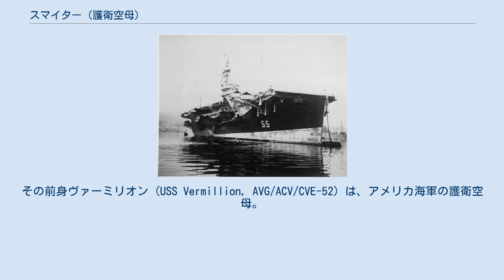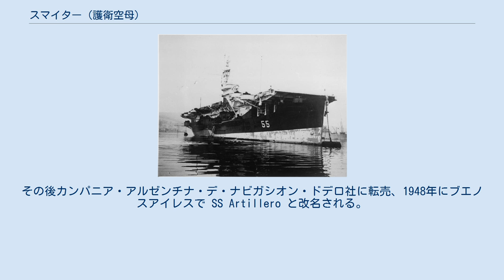スマイター (護衛空母)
スマイター (HMS Smiter, D55) は、イギリス海軍の護衛空母。
その前身ヴァーミリオン (USS Vermillion, AVG/ACV/CVE-52) は、アメリカ海軍の護衛空母。
 ヴァーミリオンは海事委任契約の下ワシントン州タコマのシアトル・タコマ造船所で1943年5月10日に起工する。
1943年6月10日に CVE-52（護衛空母）に艦種変更され、1943年6月23日にレンドリース法に基づきイギリス海軍へ移管、1943年9月27日に進水し1944年1月20日に引き渡された。
 艦はスマイター (HMS Smiter, D55) の艦名でイギリス海軍で就役する。
ルーラー級護衛空母の一隻として、スマイターは第二次世界大戦を戦い、1946年3月20日にバージニア州ノーフォークに帰還、4月6日に公式にアメリカ海軍へ返還された。
1946年5月6日に除籍され、1947年1月28日に商船へ改装のためニューポート・ニューズ造船所に売却された。
その後カンパニア・アルゼンチナ・デ・ナビガシオン・ドデロ社に転売、1948年にブエノスアイレスで SS Artillero と改名される。
1965年には President Garcia と改名されるが、1967年7月にガーンジー島で難破し、同年11月にハンブルクでスクラップとして廃棄された。